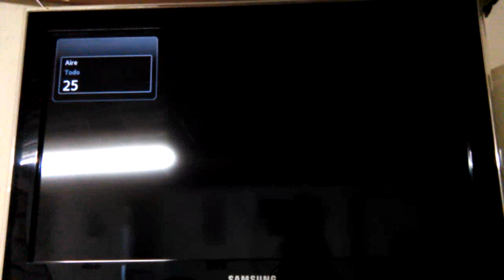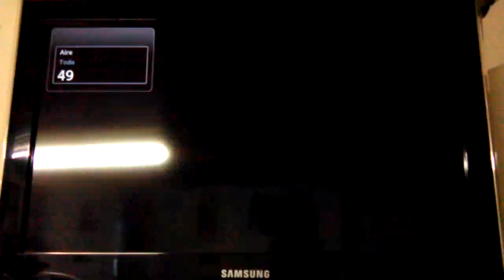TV Abierta Analógica en Villa Elisa, Suba, Bogotá, Colombia 20/12/15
4-Canal RCN
5-Canal Caracol
7-Canal Uno
8-Canal RCN (delay 1 segundo con respecto al 4)
9-Señal Colombia Institucional
10-Canal Caracol (delay 2 segundos con respecto al 5)
11-Señal Colombia
21/72-CityTV
25/76-Señal Colombia
32/83-Canal Capital
36/87-Canal Uno (Delay 5 seg. con respecto al 7)
38/89-Señal Colombia Institucional (Delay 3 1/2 seg. con respecto al 9)
41/92-Avivamiento TV
45/101-Tele Amiga
49/105-CMB Televisión